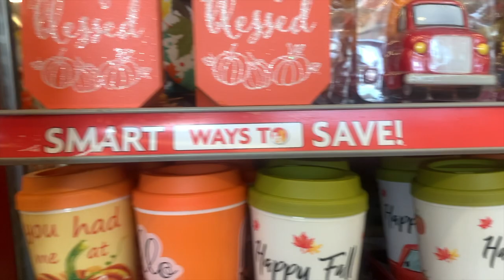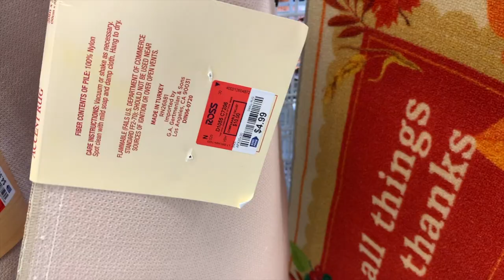Día De Celebración 🎉/ La Vida Pasa En Un Abrir Y Cerrar De Ojos/ Vamos De Pasadita A Ross🍁